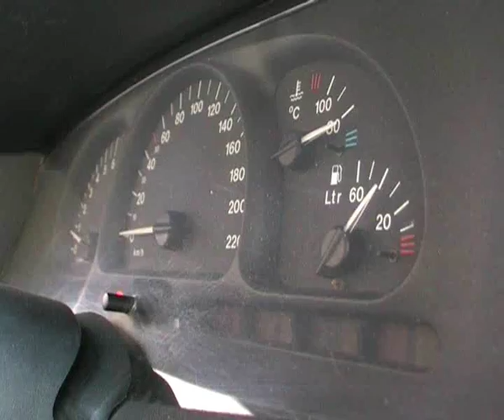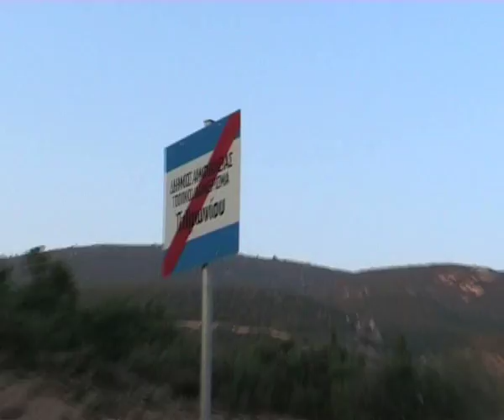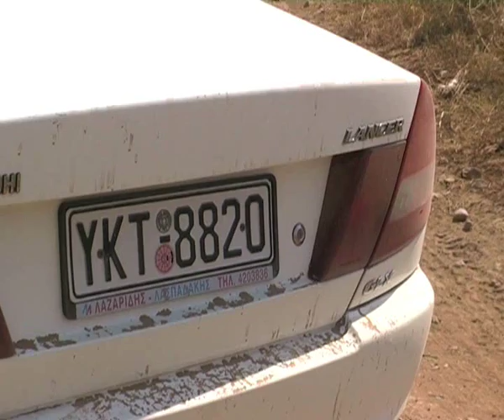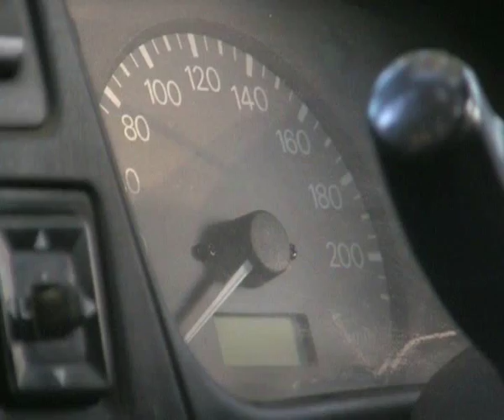Tenderloud - White Lines (Δρυμαία Edition)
Γυρίστηκε στη Δρυμαία Φθιώτιδας τον Αύγουστο του 2009
Videotaped in Drymaia Fthiotidas - Greece - August 2009

Cars: Opel Vectra, Mitsubishi Lancer GLX

Χάρης ο Βρωμόγκαζος, Μιχάλης, Γιώργος, Άλεξ
Xaris o Vrwmogkazos, Mixalis, Giorgos, Alex